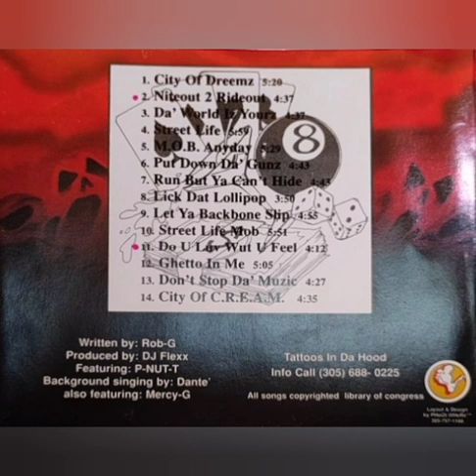Rob-G's II Far Gone - Don't Stop Da' Muzic (199x) (SMOOTH RARE SHIT FROM MIAMI, FL 🌅🌴)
Playas, Ballers & Hustlas 🎭🎲🎱...
Let me introduce 'Rob-G's II Far Gone'
Miami, FL in thaaaaa houseeeeee 🏠

(Credits)
Written by: Rob-G
Produced by: DJ Flexx
Featuring: P-NUT-T
Background singing by: Dante'
also featuring: Mercy-G

Enjoy this smooth rare shitfrom Miami, FL🥃🌴🌅🌇🌃🎭🎱